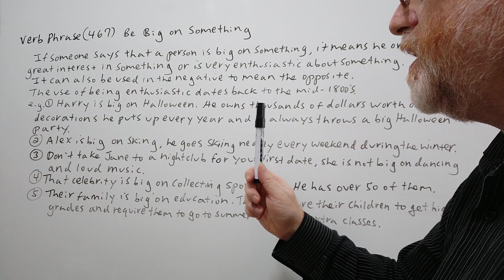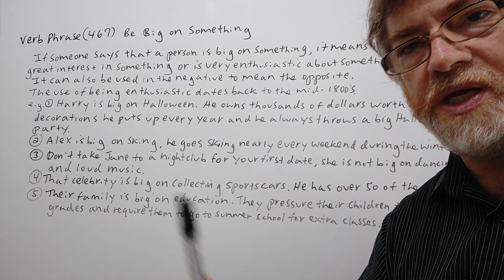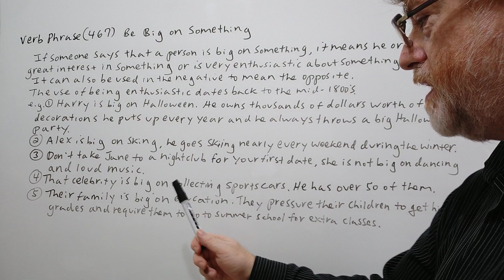English Tutor Nick P Verb Phrase (467) Be Big on Something